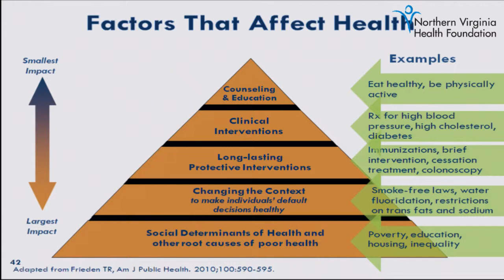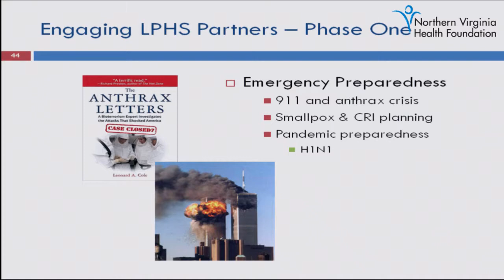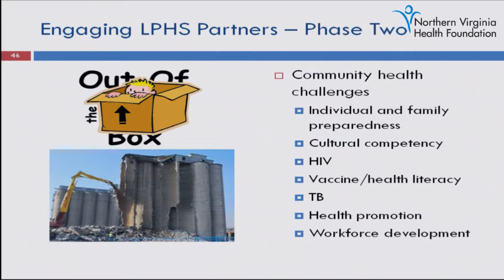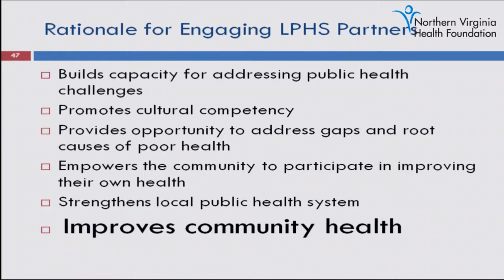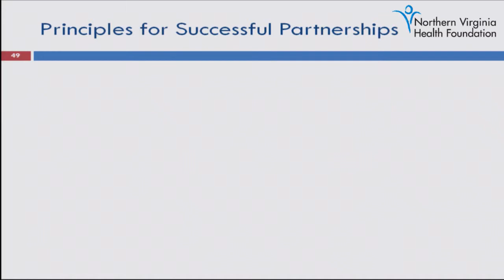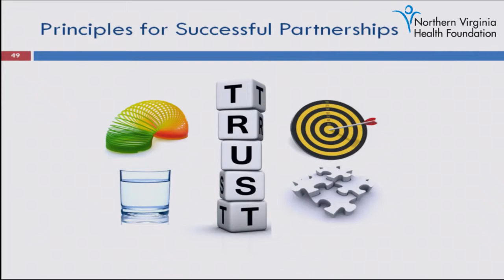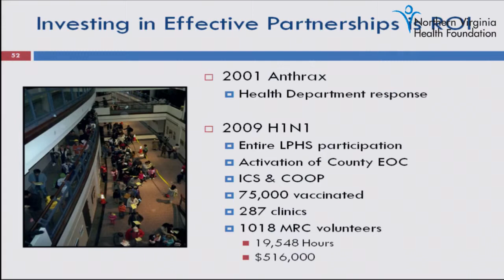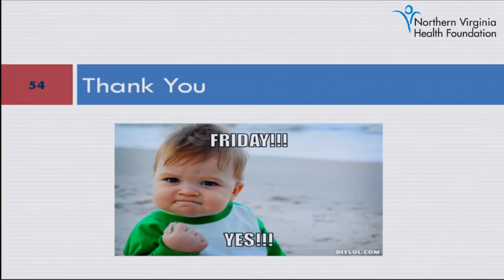Dr. Gloria Addo-Ayensu, MD, MPH - "Working Across Silos"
Gloria Addo-Ayensu, MD, MPH, Fairfax County Health Director

Part of the Northern Virginia Health Foundation Health Summit: Where Are We, and Where Could We Go?